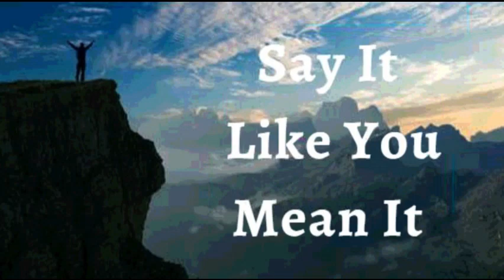21st February 2023 Say it Like you Mean it (Audio in Punjabi)